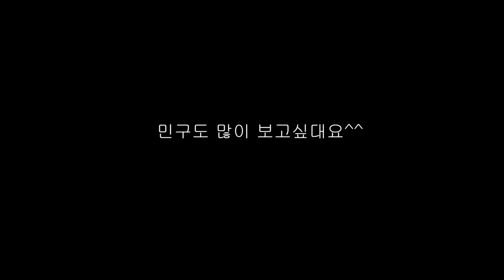[몰카답장] 허세떠는 미인구, 작은연못 영상편지로 참교육했습니다. 로 작은연못 영상편지에 답장하겠습니다.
* 영상에 모든 상황은 (작은연못 영상편지 뺴고) 연출/주작임을 알립니다*

영상의 이해를 더 높이고 싶으시면
밑에 링크 영상을 시청하시면 됩니다.^^/

혹은 유튜브 채널 "작은연못"에 들어가시면 저랑 콜라보한 영상들이 많습니다.